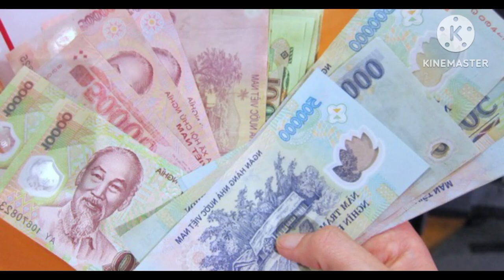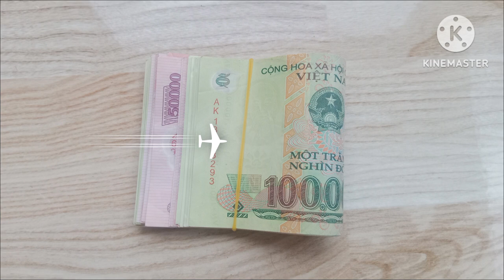Mơ thấy một cọc tiềnThần tài đang gõ cửa,nhà bạn giaimagiacmo chi tiết nhất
mongthaytienlẻ
mongthaynhieutien